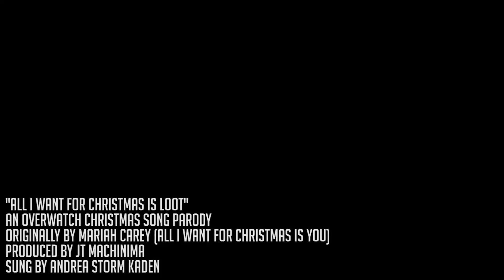OVERWATCH XMAS SONG - "All I Want For Christmas is Loot" (Parody by JT Music)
Merry Christmas and Happy Holidays! Here's a gift from us to you!

Parody of Mariah Carey's "All I Want For Christmas Is You"

OVERWATCH XMAS SONG - "All I Want For Christmas is Loot" (Parody by JT Machinima)